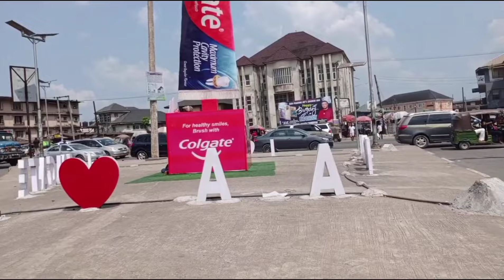Aba is now competing to be the fastest developing city in Nigeria with unbeatable development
Hi  guys Please after watching subscribe and turn on the notification button so that you will be notified when next I will upload a new video thanks 🙏🏻 for watching I really appreciate your time thanks